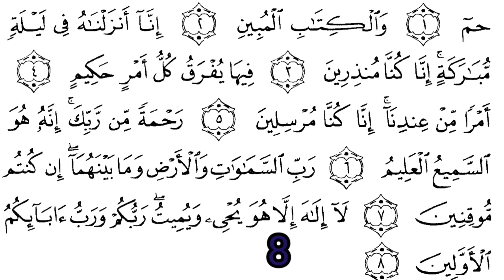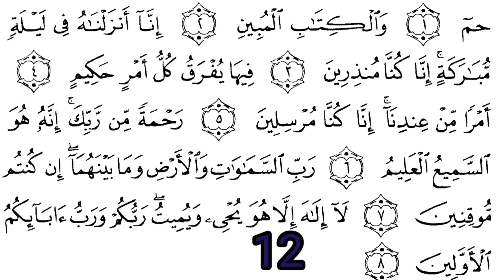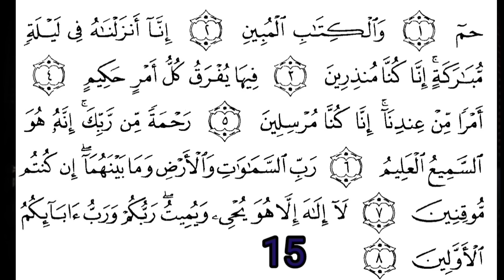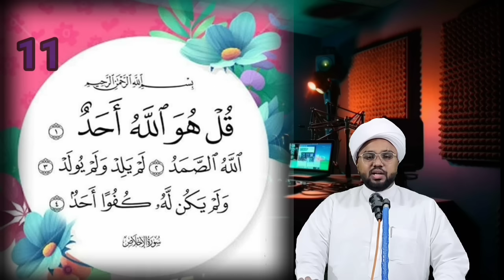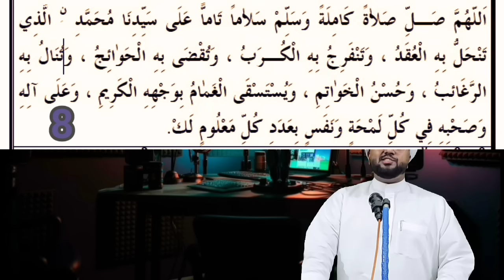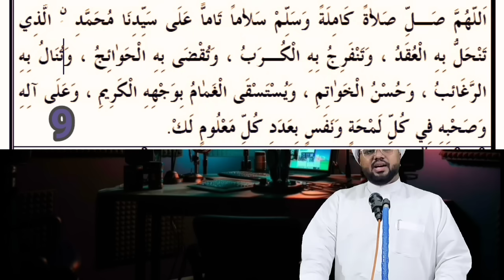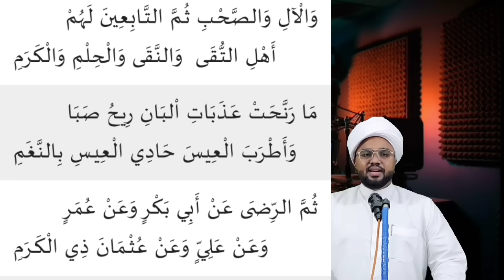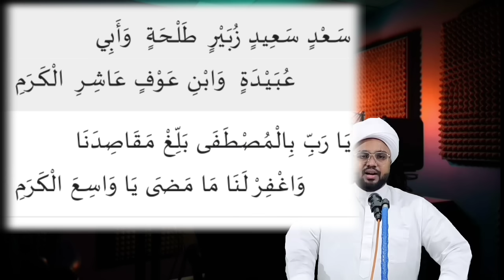വെള്ളിയാഴ്ച രാവിലെ പ്രാർത്ഥനക്കുത്തരം ലഭിക്കുന്ന മജ്ലിസ് 🥰